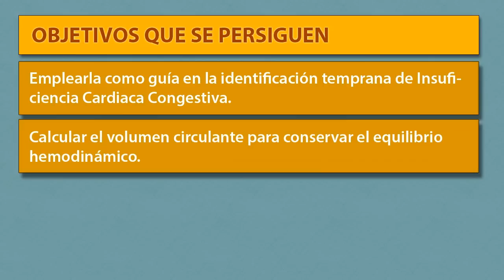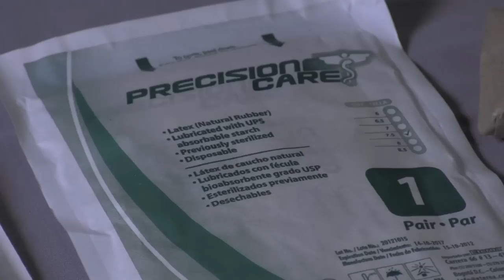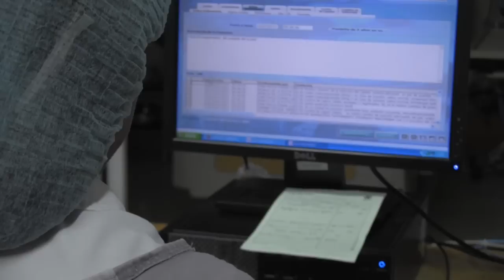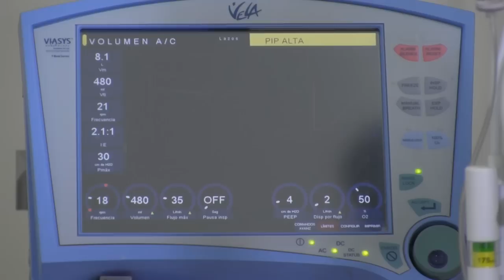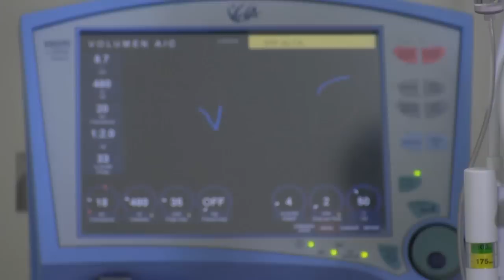Como efectuar la monotorización de la presión venosa central (PVC)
Video instruccional para estudiantes de Ciencias de la Salud sobre como efectuar la monotorización de la presión venosa central (PVC).

Producido por el CEDU de la Universidad del Norte de Barranquilla (Colombia).

Créditos:
Profesoras: Juana Borja y Elizabeth Villareal.
Cámara: Andrés González Franco.
Realización y edición: Alberto Romo
Coordinación: Edna Manotas.

Realizado en el Hospital de la Universidad del Norte. Agradecemos su colaboración.